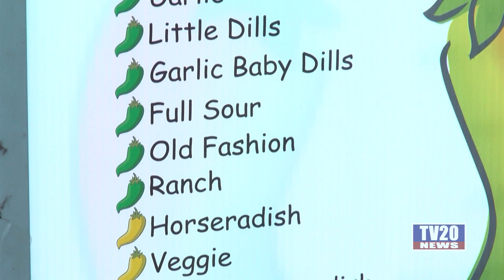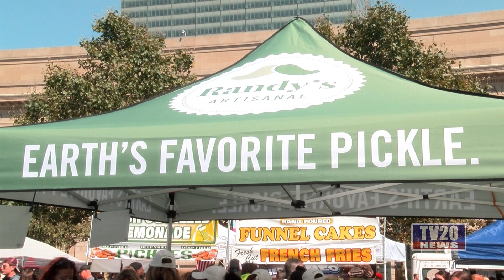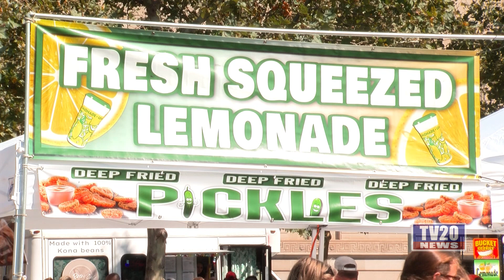Picklefest 2023 News Pkg